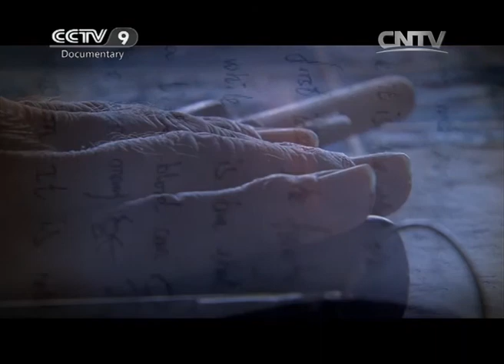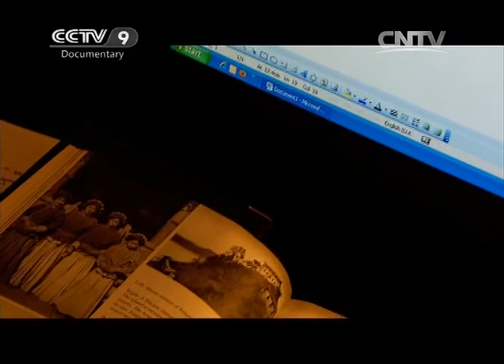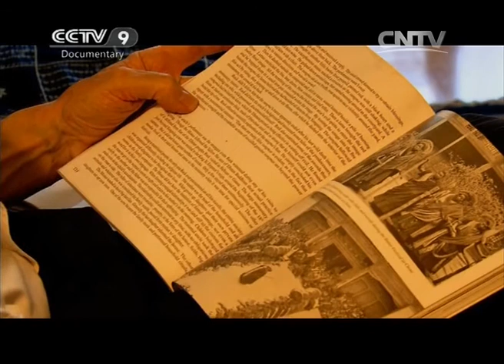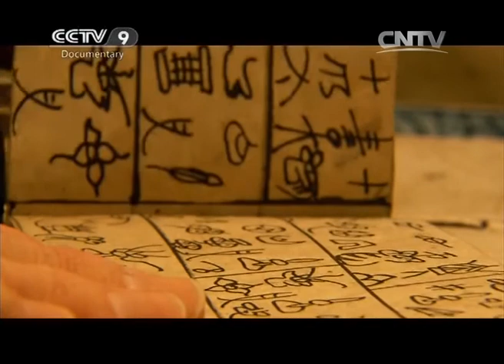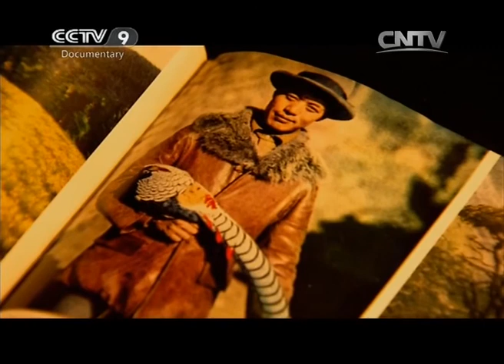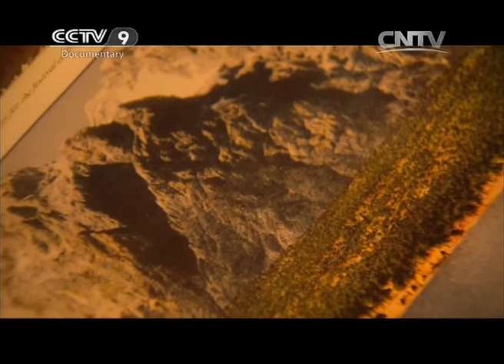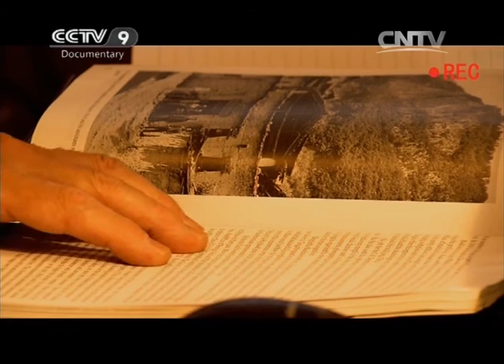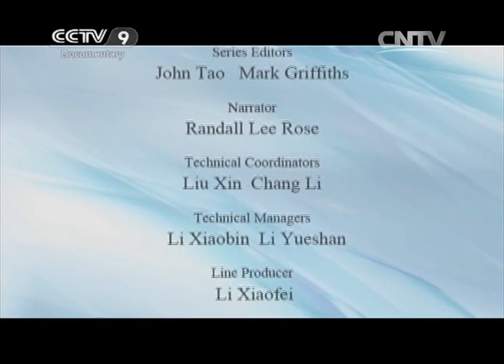In the Footsteps of Joseph Rock: Solitary Journey in Yunnan I | China Documentary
Joseph Francis Charles Rock (1884 – 1962) was an Austrian-American botanist, explorer, geographer, linguist, ethnographer and photographer.In 1920 Rock left Hawaii for what would prove to be decades of residence and expeditions in Asia, mostly in Western China.